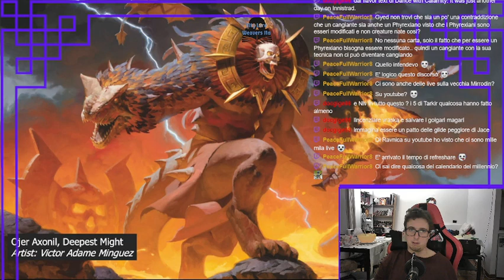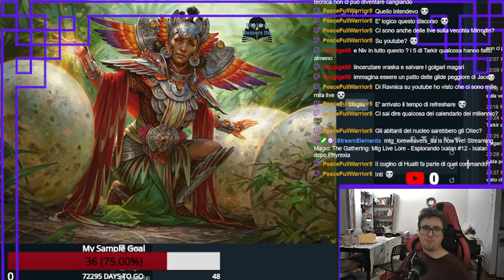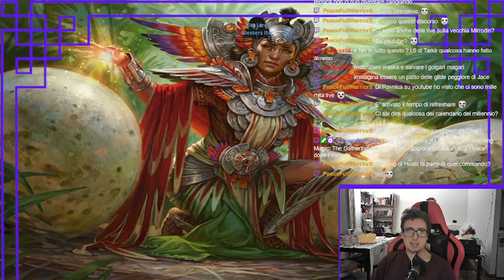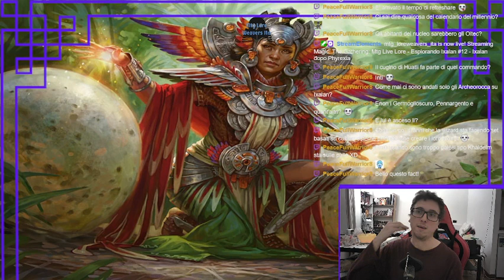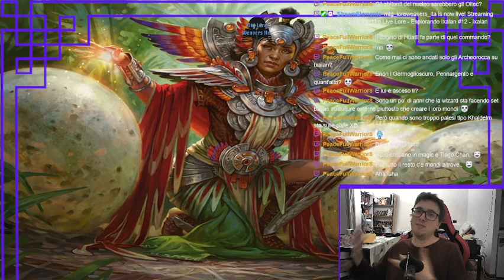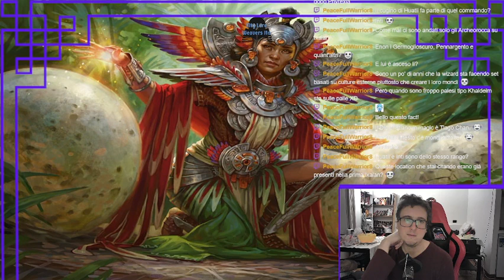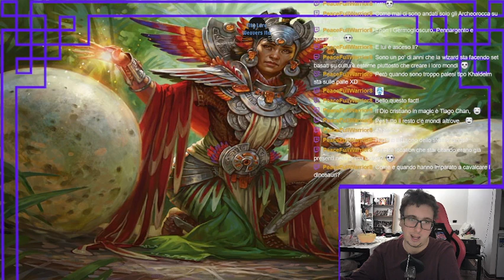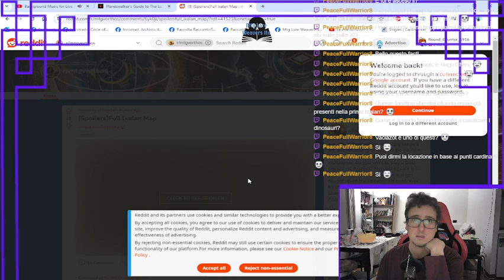Mtg Live Lore - Esplorando Ixalan #12 - L'Impero del Sole dopo l'Invasione Phyrexiana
In questa live ho cominciato la lettura e traduzione in diretta della guida per planeswalker alle Caverne Perdute di Ixalan.
Come è cambiato il continente di Ixalan dall'ultima volta che siamo stati sul piano?

0:03:21 Ixalan durante March of the Machines
0:17:29 L'Impero del Sole contro i phyrexiani e i cambiamenti avvenuti nella ex capitale dell'Impero: Pachatupa
1:06:40 Chiacchierata finale su Azor e la storia di Ravnica e Ixalan

Per rimanere aggiornato sulla lore di magic, segui il mio blog in costruzione La Città delle Ombre